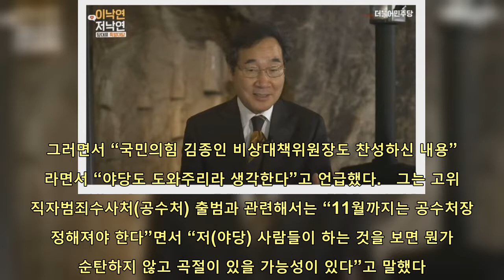‘대주주 3억’ 우려에 입 연 이낙연 “걱정 안 해도 돼…며칠 내 결과” | 핫뉴스 24 시간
핫뉴스 24 시간,Aktualności#‘대주주3억’우려에입연이낙연“걱정안해도돼…며칠내결과”,